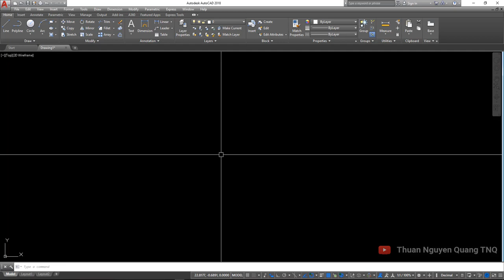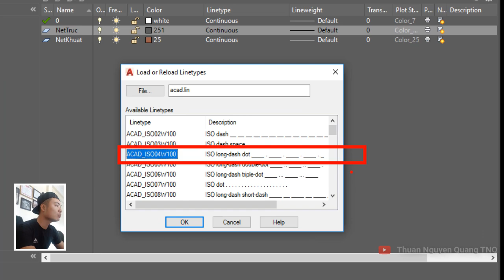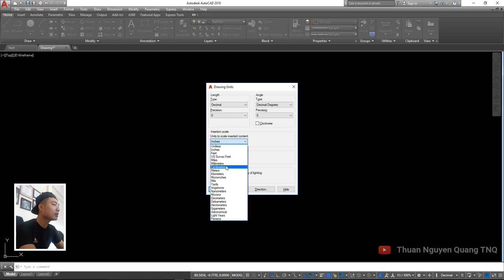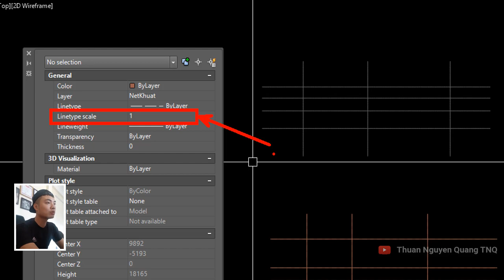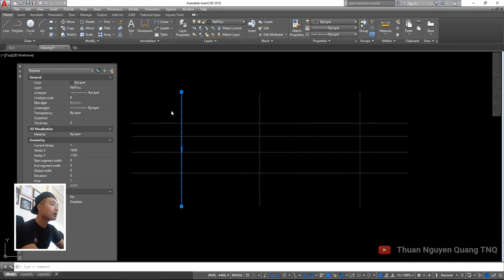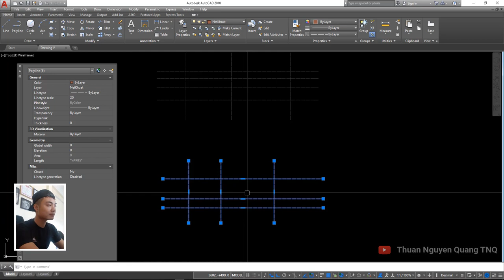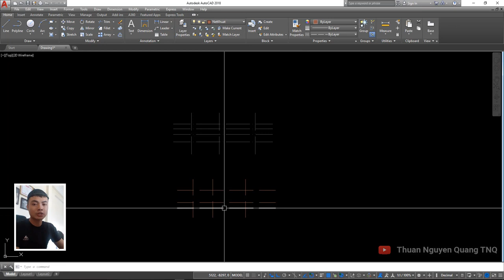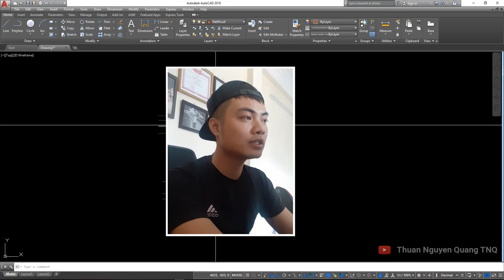Ctrl 1 và LTS ✅ Sự Khác Biệt Giữa 2 Lệnh Tạo Ra Nét Đứt Trong AutoCAD // Kinh Nghiệm AutoCAD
Lệnh Ctrl 1 trong cad, lệnh Lts trong cad, tạo nét đứt trong autocad, nét đứt trong autocad, co dãn nét trong autocad, tạo nét đứt trong cad, autocad cơ bản, học autocad thuận quang, thuan nguyen quang tnq, hoc autocad online, autocad co ban va nang cao, autocad thuan quang,